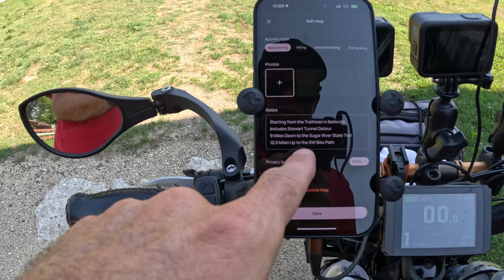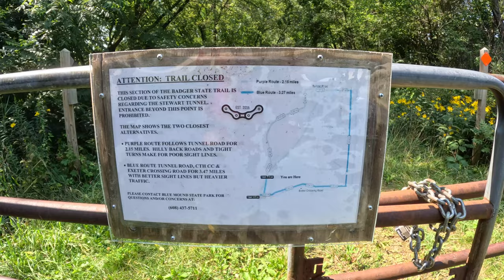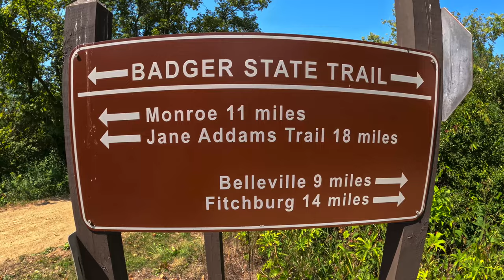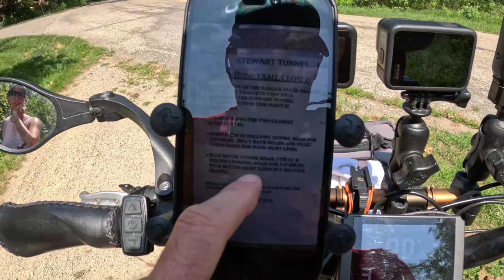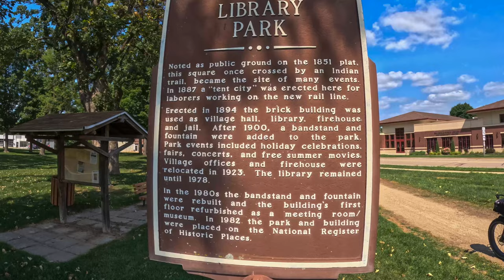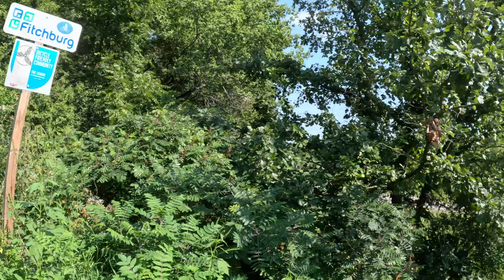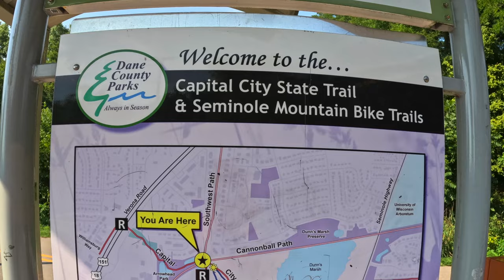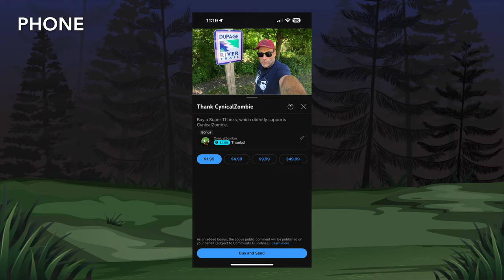Badger State Trail: Sugar River State Trail to Fitchburg - Round Trip - August 2023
This is what the trail looked like in August 2023.

Starting at the trailhead in Belleville, Dane County, Wisconsin. Riding South to the Sugar River State Trail in Monticello and riding North to the Fitchburg, WIsconsin where the big trail roundabout is.

*ROUND TRIP*

0:00 Intro
2:30 Shout Out Time!
3:00 Ride Start
4:54 Stewart Tunnel North Gate
5:53 Purple Route Detour
7:28 Stewart Tunnel South Gate
10:48 Sugar River State Trail
12:07 Heading into Monticello
12:54 Kings Bar & Grill
14:01 Back at the Trail Intersection
15:59 Little Sugar River
17:55 Blue Route Detour
20:33 Back on the Trail
23:20 Arrival at Belleville Trailhead
23:53 Side Quest: Find Restroom
25:20 Old Glory
29:56 Mile Marker 6 Paved
32:30 Arrival at the North end of the Trail
33:05 Trail Roundabout
36:38 Purcell Rd.
39:46 Arrival in Belleville
41:15 Outro

I saved the day...
...YOU CAN TOO!  Buy an Electric Air Pump & help support CynicalZombie at the same time!
Lamgool 150 PSI Tire Inflator Portable Air Compressor Bicycle Pump With Digital Pressure Gauge LED Light Mini Rechargeable Tire Pump Electric Air Pump

Ebike: Rad Power Bikes Rad Rover 5 - Highly Modified

CAMERA EQUIPMENT
GoPro Hero 8 (4K Auto Wide) for the TimeWarp & GoPro Hero 10/11 for other video & pics. New in 2023, I'm also using the Insta360 X3.

OUR CURRENT EBIKES
RadRover 5 (heavily upgraded and accessorized)
RadRover Step-Thru 1 (the wife's newest bike)
RadMini Step-Thru 2

**CYNICALZOMBIE CHANNEL INFORMATION**
My goal is to post videos during the Chicagoland riding season every MONDAY and if I have extra videos to post, I post those on THURSDAY. (Weather, holidays, YouTube processing & time spent editing can cause delays)

* THUMBNAIL NOTES *
The County name in the lower right of the thumbnail indicates where the trail ride starts from.  The trail may go through other counties as well.